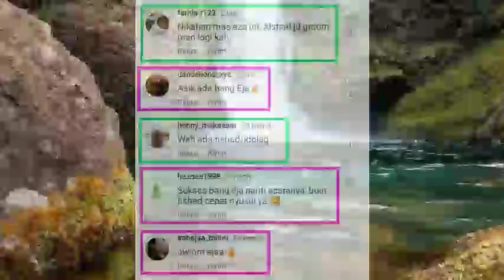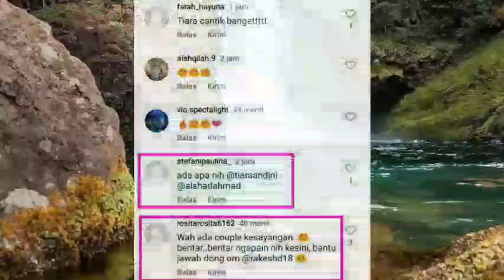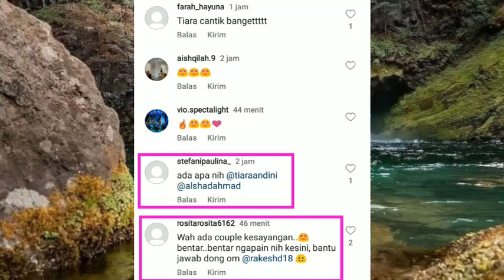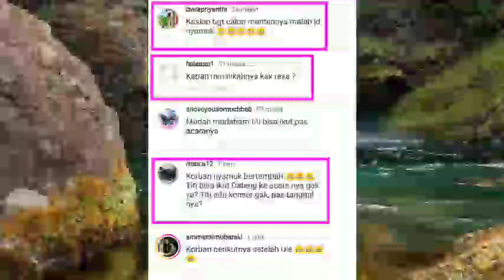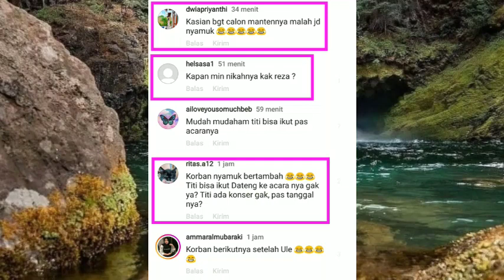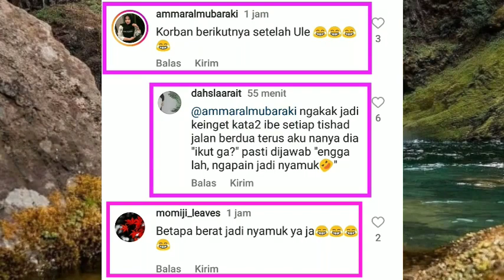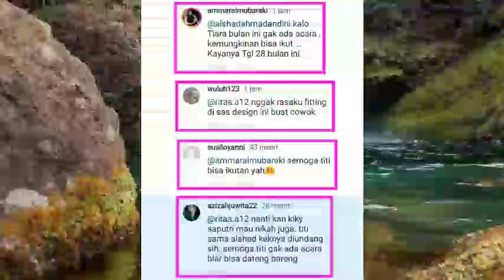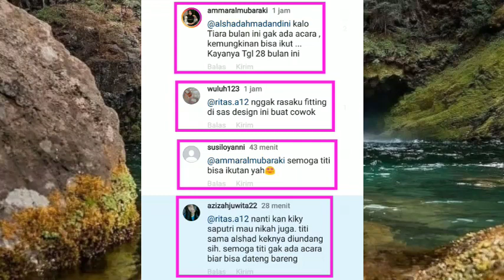Wow Ada apa ini ? Tishad lagi di SAS Designs Fitting Jas ! Ada Acara apa lagi ?